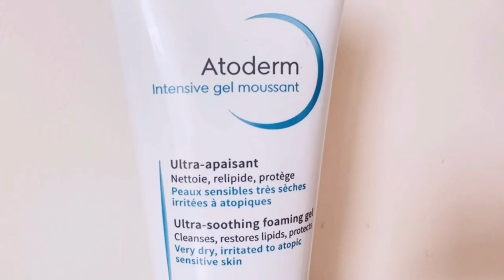OMG I Try To Recreate Bold Glamorous Kiara Aadvani Reception Makeup & Hairstyle Priya Deep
Celebrity Inspired look
🟣*Winter Special*🟣

🔶🔷➡️ AMAZON-:
1-Bioderma Atoderm Creme Ultra-Nourishing - Moisturizer For Normal To Sensitive Dry Skin,

🔶🔷➡️ Bioderma India:-
2-Bioderma Atoderm Intensive Gel moussant Ultra-Soothing Shower Gel Very Dry To Atopic Skin,

🔶🔷➡️ NYKAA-:
1-Bioderma Atoderm Intensive Gel Moussant Ultra-soothing Gel, Very Dry To Atopic Skin

2-Bioderma Atoderm Creme Ultra-nourishing Face & Body Daily Care, Normal To Dry Skin

❤️PriyaDeep❤️